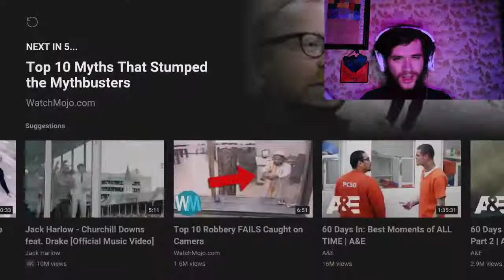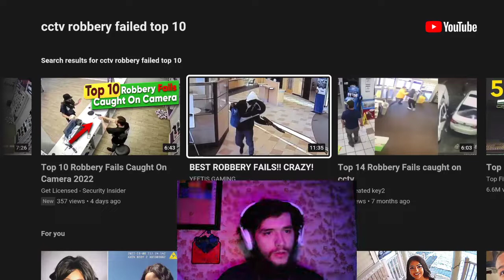MrBaboon Reacts to BEST ROBBERY FAILS!! CRAZY!